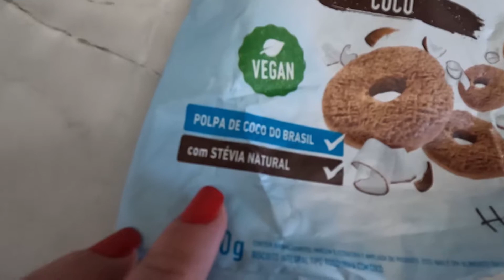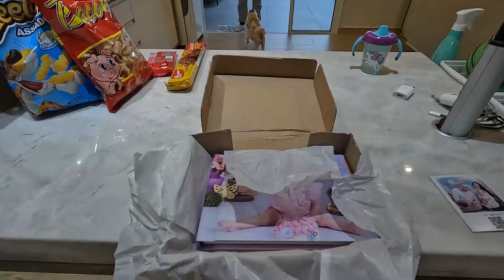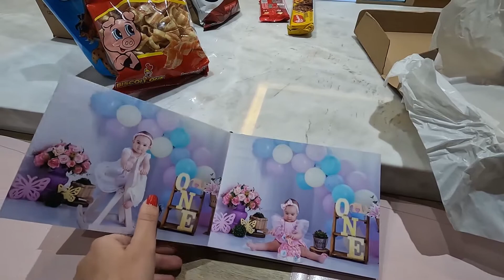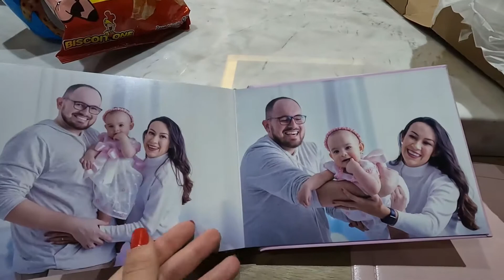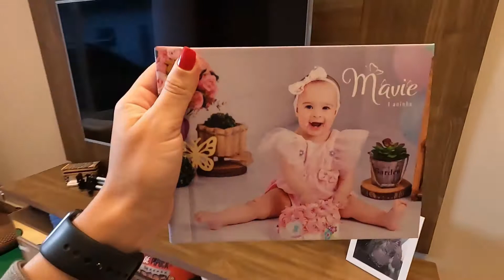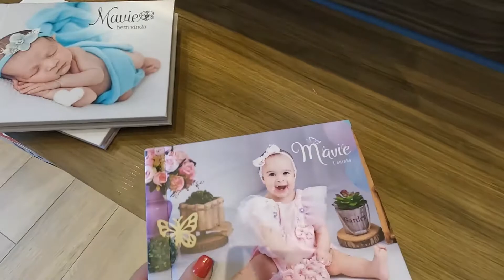ROTINA REAL DE UMA MÃE | ALBUM DE FOTOS DA MAVIE CHEGOU E FICOU LINDO | NAY SANTOS 💕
🎥 VÍDEO SUGERIDO

⚠️RECADO IMPORTANTE
✔Comente
✔Compartilhe

CAIXA POSTAL 1336 CEP: 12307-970 JACAREI SP